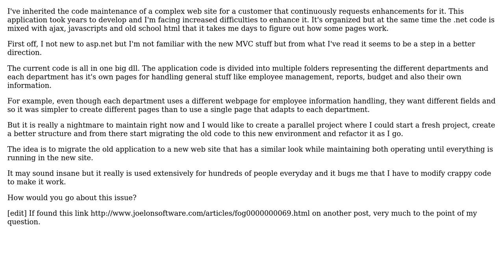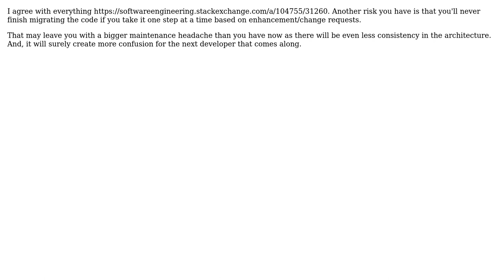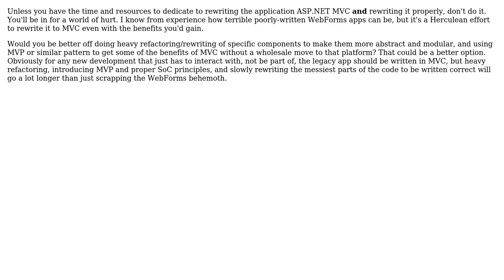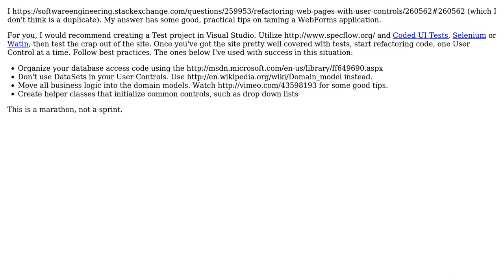Software Engineering: Remake old web forms application in asp.net mvc (6 Solutions!!)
Software Engineering: Remake old web forms application in asp.net mvc

With thanks & praise to God, and with thanks to the many people who have made this project possible! | Content (except music & images) licensed under CC BY-SA | Music | Images & others | With thanks to user Wayne Molina user Sean McMillan user rlb.usa user James Johnson user Hfux user Greg Burghardt user gnat and the Stack Exchange Network Trademarks are property of their respective owners. You are responsible for your own actions.